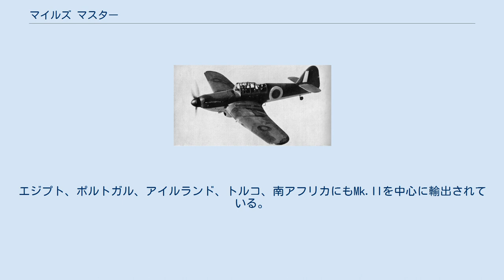マイルズ マスター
マイルズ マスター マイルズ マスター （Miles Master）は、第二次世界大戦中にイギリス空軍で使用されたマイルズ社製の練習機である。
エンジンの違いでMk.I、Mk.II、Mk.IIIの3形式がある。
 ケストレルと名付けられた原型機の初飛行は1937年6月3日。
木製の低翼単葉機で引込脚を装備した近代的な機体であり、最大速度はホーカー ハリケーンより僅かに遅いのみで操縦性も引けを取らないものだったため、すぐに軍から発注がかかり、マスターと名付けられた量産機は1939年から配備された。
最初の量産型となったMk.Iはエンジン出力が減格されたことで最高速度こそ低下していたが、それでも当時最高の練習機であることに変わりはなかった。
Mk.Iでは ロールス・ロイス製のケストレル液冷エンジンを搭載していたが、このエンジンは入手が困難になってきていたため、ブリストル製マーキュリー空冷エンジンを搭載したMk.II、プラット・アンド・ホイットニー製ツイン・ワスプ・ジュニア空冷エンジンを搭載したMk.IIIも生産された。
生産数としてはMk.II以降の空冷エンジン搭載型の方が多い。
また、バトル・オブ・ブリテンに備えてMk.Iに7.7mm機銃6丁を装備した簡易戦闘機型マスター・ファイターも少数製造されたが、実戦では使われなかった。
 1942年に生産を終了したが、それまでに各型合計3,250機（試作機を含む）生産され、ノースアメリカン ハーバード練習機に交替されるまで使用された。
エジプト、ポルトガル、アイルランド、トルコ、南アフリカにもMk.IIを中心に輸出されている。